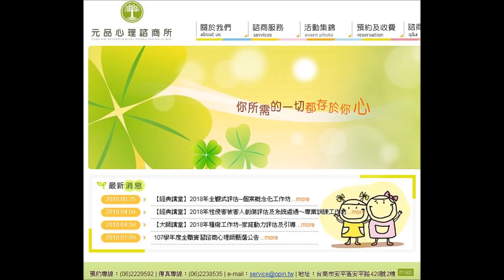1106心事543─老夫老妻的愛情與親密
近年來日本老年離婚的情形增加許多，國內在面臨人口老化的現實下，老夫老妻如何相處才不致於發生老年離婚的情形呢？老夫老妻相處二、三十年後為何還會出現感情問題呢？一起關心這群大哥哥大姐姐的愛情問題！元品心理諮商所黃雅羚所長有精闢分析。